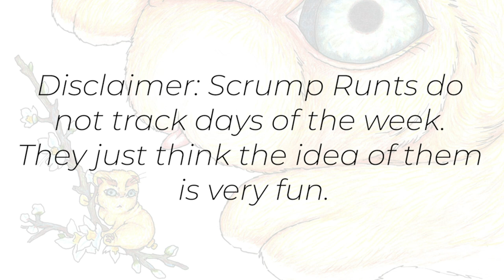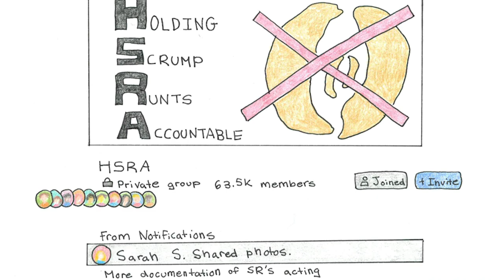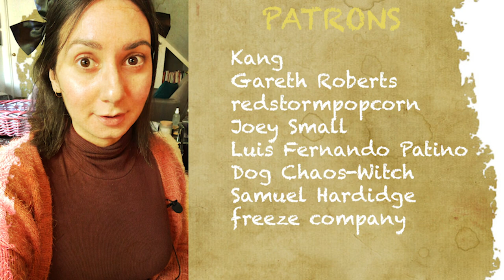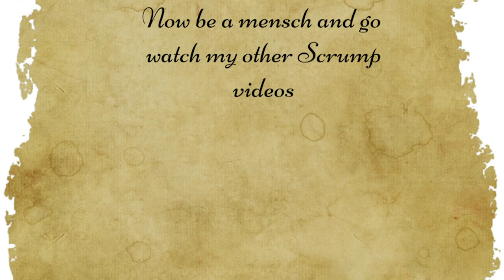Holding Scrump Runts Accountable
The history of the Scrump Runts and the strange circumstances that led them into the diaper man's life. Scrump runts, being the strange species that they are, really love attention and showing off. They didn't really "get" the concept of why were they were being diapered but they quickly integrated it into their core culture.